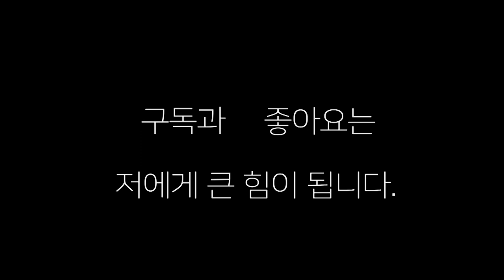생활 복싱인이 이 정도면 프로 선수급 아니야?!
싸이코 핏불스 박승찬 선수와 부산 양정 장정구 복싱의 장연호 선수와의 생활체육복싱대회